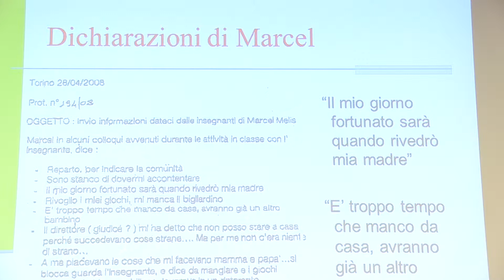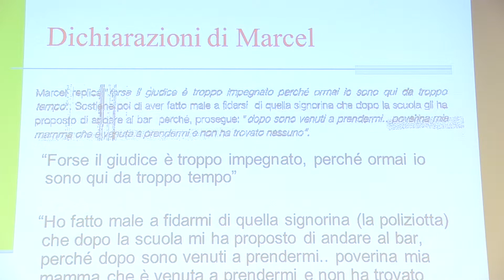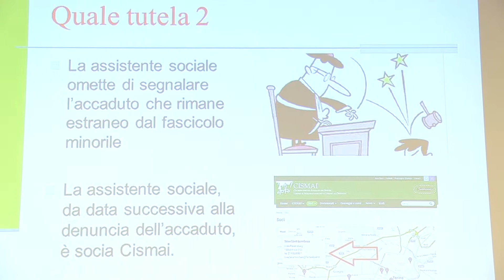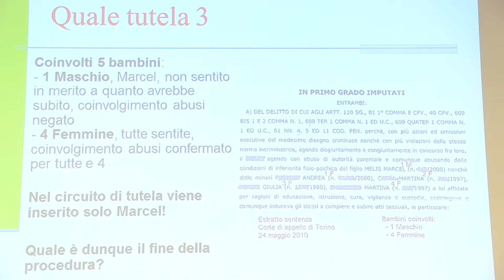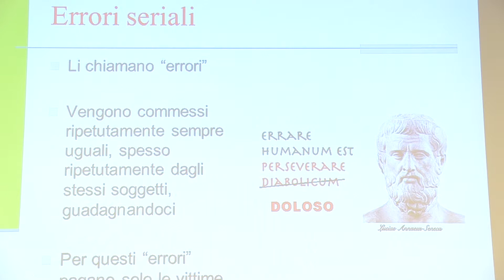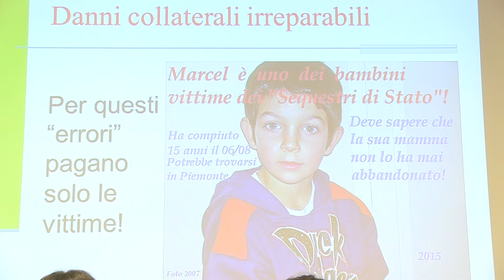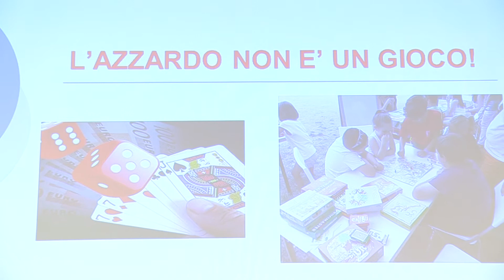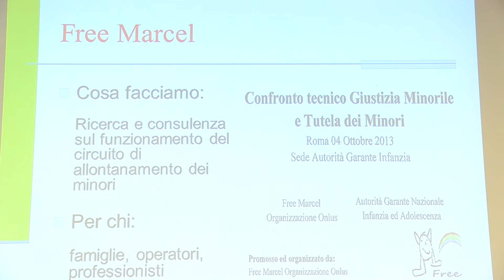TUTELA DEL MINORE O NIDI VIOLATI 18